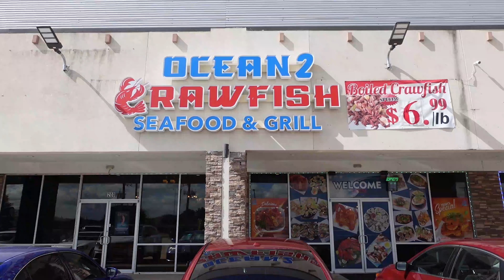Ocean Crawfish | Vietnamese Street Food SNAILS 🐌, lobster, crawfish, & more Houston TX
Today I show you a few entrees I get from Ocean Crawfish. This place reminds me of the streets of Vietnam with all their snails, seafood, herbs, and sauce. I absolutely love this restaurant and will continue to be a customer for as long as they stay open lol. They have two locations, one in Bellaire, TX and the other one in Katy, TX.